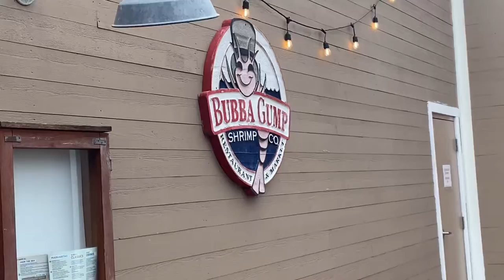Vlog #8 | A Day In SF